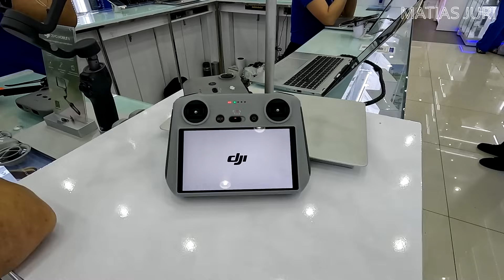RECORRIENDO CIUDAD DEL ESTE | TIENDAS DE ELECTRONICA | SHOPPINGS | TODO BARATO | PARAGUAY 2024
En este video visitamos nuevamente Ciudad del Este en Paraguay , un lugar donde se puede conseguir muy buenos precios tanto para argentinos , brasileros y paraguayos.

Comenzamos el recorrido en una de sus calles principales , pasamos tambien por alguna de las tiendas más conocidas , vemos algunos precios para luego seguir recorriendo algunas calles de esta ciudad muy concurrida ya que se encuentra en la triple frontera de Argentina , Brasil y Paraguay.

Si querés colaborar con el canal para seguir subiendo este tipo de videos lo podés hacer a través de :

transferencia :

cvu ( mercado pago ) : proyecto.2024.2025

cbu ( banco Galicia ) : MATIASJURI2024